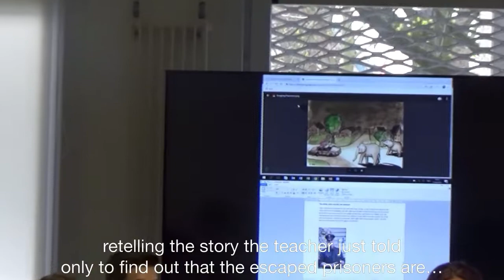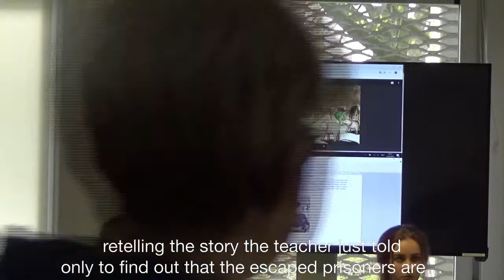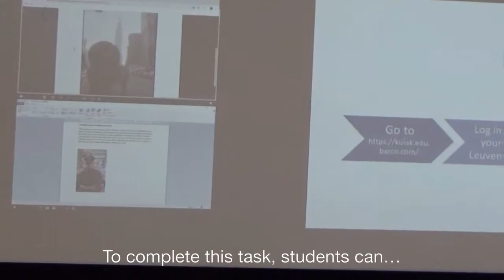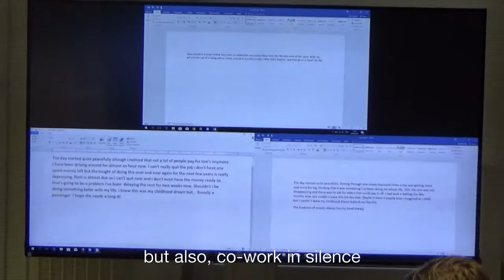languages in the collaborative learning room